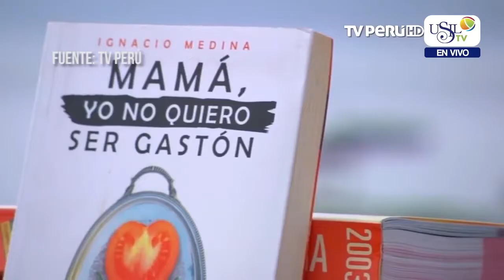USIL TV - NOTA IGNACIO MEDINA EN LA USIL